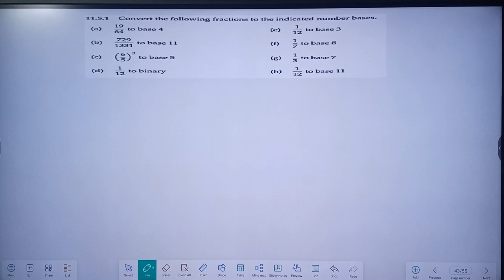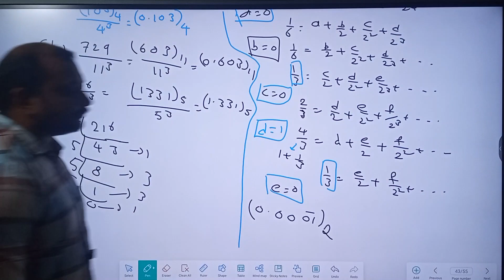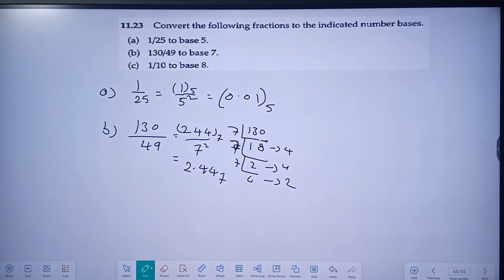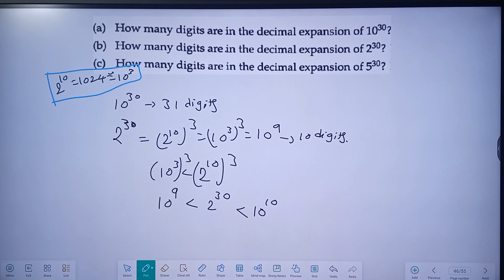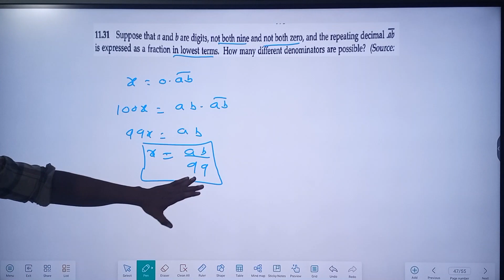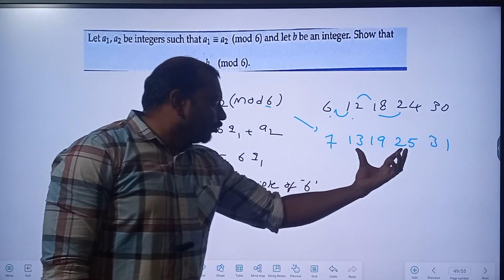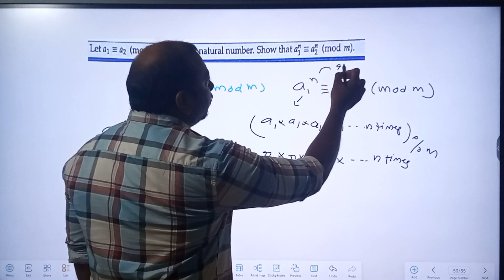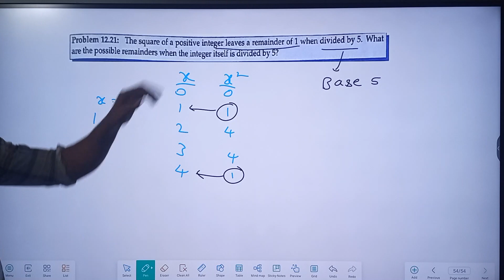Number_Theory Session 27